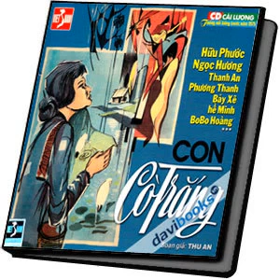Con cò trắng Cải lương trước 1975 Hữu Phước, Ngọc Hương, Thanh An, Phương Thanh